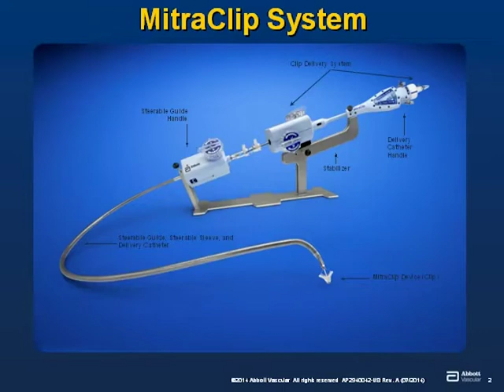Transcatheter Valve Repair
A large percentage of heart failure patients suffer from mitral valve regurgitation (leaky valve), but many can’t get curative therapy because open heart surgery is not an option for them. These patients now have another option - transcatheter valve repair using MitraClip. Joining host Rachael Cox to talk to us about this new innovative procedure is Structural Interventional Cardiologist, Dr. Saurabh Sanon with Baptist Heart & Vascular Institute.